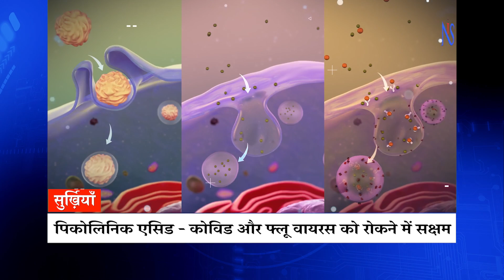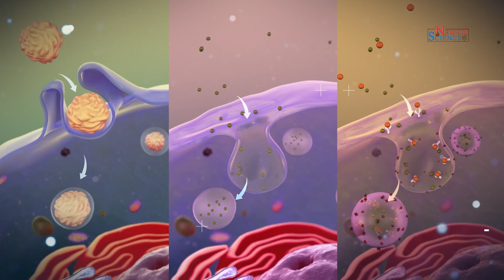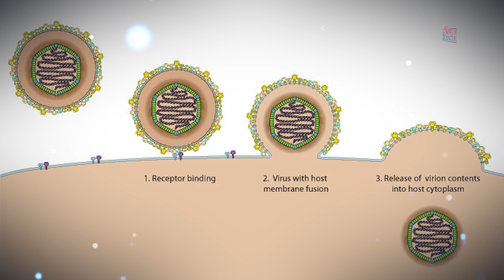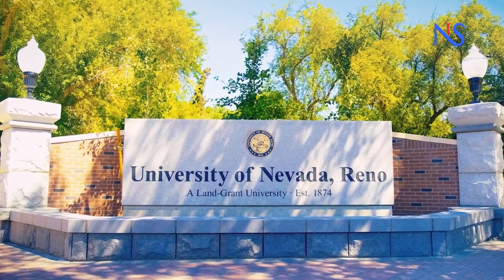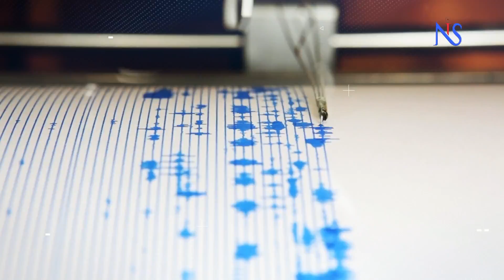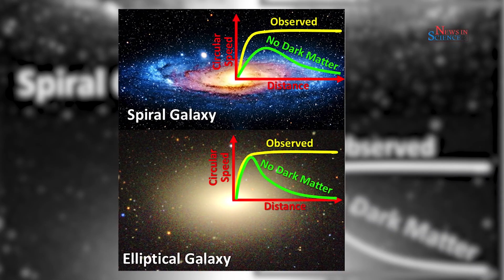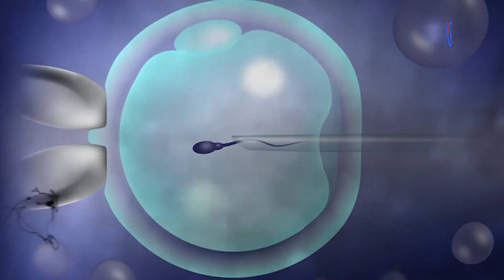Gyan Vigyan | Science Monitor | 25 July 2023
विज्ञान समाचार का साप्ताहिक कार्यक्रम

भारतीय विज्ञान संस्थान बेंगलुरु के शोधकर्ताओं का पिकोलिनिक एसिड पर अध्ययन...सार्स कोव-2 जैसी बीमारियों को रोकने में होगा सक्षम

फ्रांस के भू-वैज्ञानिकों ने खोजा भूकंप की चेतावनी जारी करने का तरीका. जीपीएस सिस्टम की मदद से किया जा सकेगा पूर्वानुमान

देश-दुनिया में विज्ञान जगत की महत्वपूर्ण जानकारियां जानिए साइंस एक्सप्रेस में

और हिस्ट्री ऑफ साइंस में जानिए इतिहास में दर्ज महत्वपूर्ण वैज्ञानिक उपलब्धियों को

Hello Everyone,
We are a Youtube Channel dedicated to popularizing science by providing information, facts about innovations and inventions in the field of Science & Technology all around the globe.

We are eagerly waiting for your suggetions and feedback